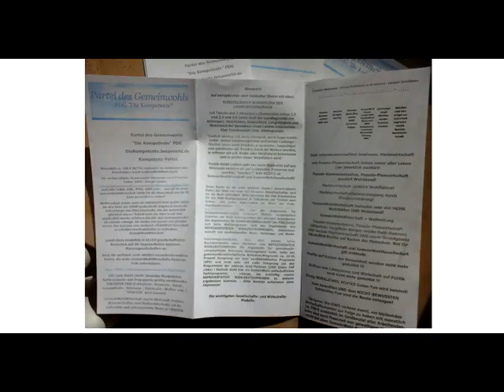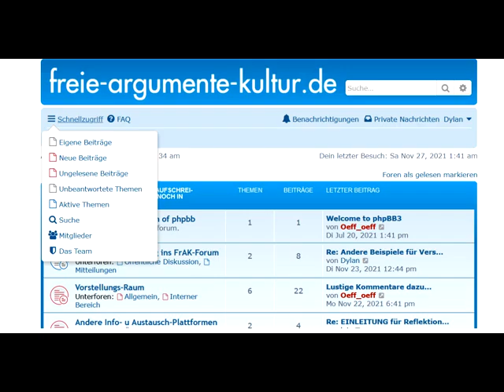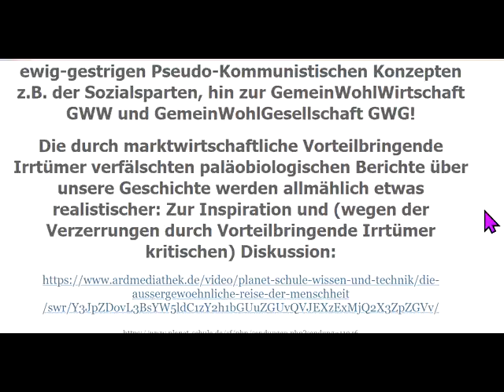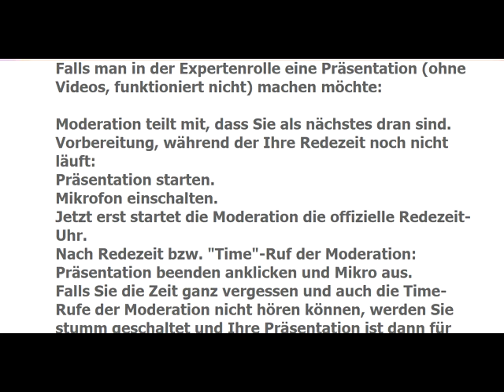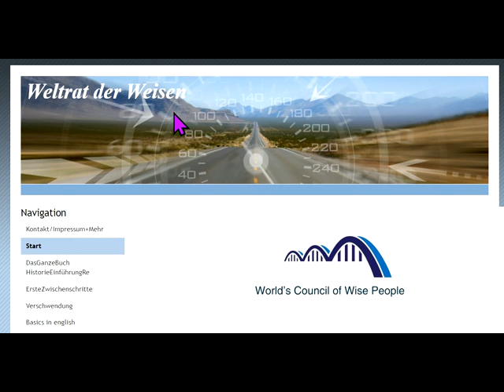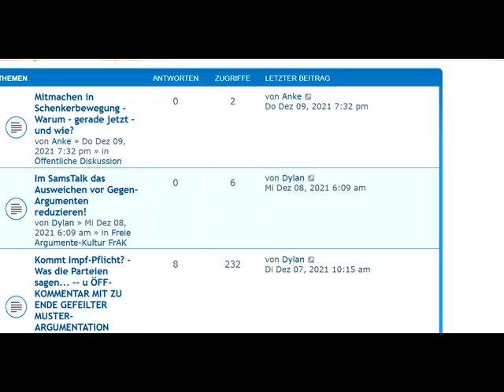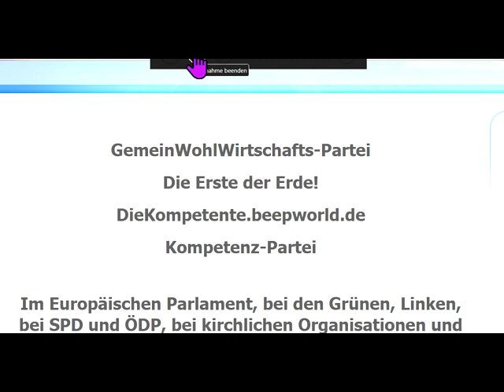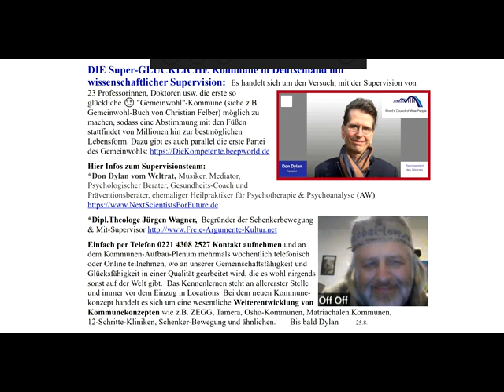Sofort SUPERGLÜCKLICH leben in Gemeinwohl-(Ökonomie)(Mini-)Staat/Kommune Köln/Süd, weitere Frau ges.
967 Sofort mitdiskutieren/mitmachen siehe Linkliste weiter unten! Unser ganzes Fernsehprogramm: Siehe die PLAYLISTS!. GWO Gemeinwohlorientierte Wirtschafts-Ordnung + Grundideen von GemeinWohl-Ökonomie Christian Felber GWÖ und GWL - allgemein: GemeinWohlWirtschaft - inspirieren neue 1. GemeinWohlWirtschafts-Partei Partei des Gemeinwohls PDG CONTRA bzw. vs. (gegen all die Verbreiter gefährlicher Irrtümer) Dr. Markus Krall Sahra Wagenknecht Hans-Werner Sinn AfD Thilo Sarrazin Ulrich Kutschera Fridays For Future Scientists For Future Extinction Rebellion XR Klimaliste Richard David Precht BGE Bedingungsloses Grundeinkommen Niko Paech Postwachstums-Ökonomie Die Wirtschaftsweisen ( Sachverständigenrat ) ifo Institut Rainer Mausfeld Greta Thunberg Ulrike Herrmann Bundeskanzler Sebastian Kurz Warren Buffett Luisa Neubauer Arnold Schwarzenegger .. ..

andreas popp
wirtschaftskrise 2021
ernst wolff
max otte
mr dax
inflation 2021
florian homm
daniel stelter
michael mross
eva herman
inflation
börse
dirk pohlmann
finanzcrash
enteignung in deutschland
alice weidel
weltwirtschaftskrise 2021
norbert bolz
roland tichy
geldentwertung 2021
hyperinflation 2021
the great reset dirk müller
friedrich weik
mross michael
markus haintz
herman & popp
herman und popp
horst lüning
bodo schäfer
great reset
pleitewelle 2021
vermögenssteuer
mission money
andreas beck
markus lanz
clemens fuest
raffelhüschen
der große reset
Impfung
ernst wolf
finanznews
krisenvorsorge
pleite
dax analyse
dirk müller corona
insolvenz
silbermatze
werner
christian lindner
indiana jones silber
krypto crash
pohlmann dirk
zusammenbruch
bitcoin kaufen
claus roppel
deutschland 2021
marc faber
markus koch
matthias clemens
silber prognose

dr.krall
friedrich und weik
bargeld
heiner flassbeck
liebscher und bracht übungen
rezession
bankensterben
enteignung in deutschland 2022
eva hermann
inflation deutschland
negativzinsen
euro inflation
heiko maas
silber preis
the great reset
wundersame geldvermehrung
geldentwertung
klimawandel
robert habeck
thorsten polleit
wolff ernst
hermann popp
impfung nebenwirkung
tichys einblick
impfnebenwirkungen
wissensmanufaktur